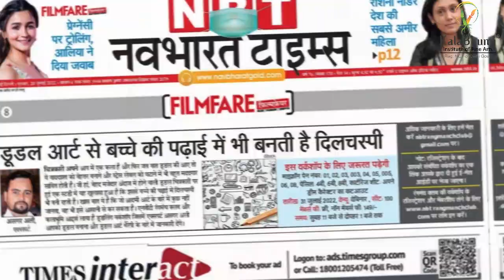Doodle with NBT. Doodle Art workshop with NBT Rangmach Club.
Doodles are fun. Doodles are expressive and doodles are everywhere
These simple doodles are perfect for everyone!
Learn to draw cute doodles step by step on T- Shirt and you'll know how to draw by the time you're done!
Kalabhumi Arts Doodle Art workshop with Navbharat Times (NBT Rangmanch Club)
Expert Asgar Ali (Kalabhumi founder) will give you all the step by step  guidance for everyone.
After this workshop you can design everything like
Cup
T-Shirt
Book Cover
Wall of your House
Also can Painting on Paper and Canvas
Why are you thinking now!
Come to the platform and book your seat
For Date:-
31st July 2022, Sunday
11:00am to 1:00 pm